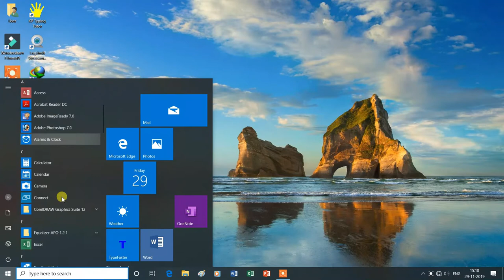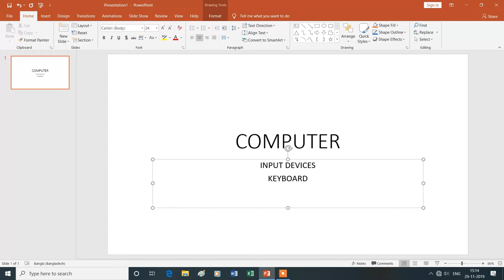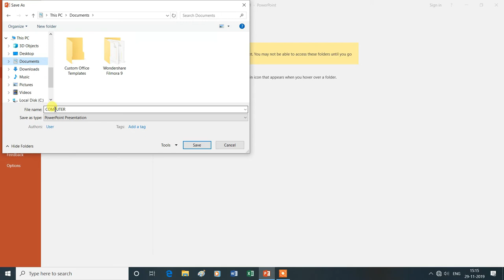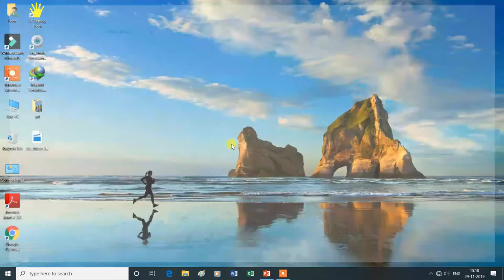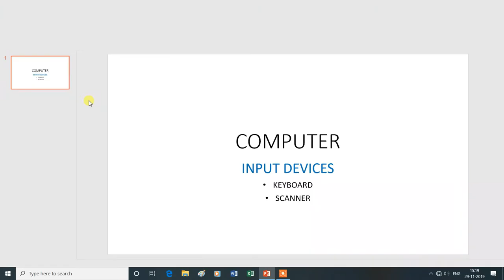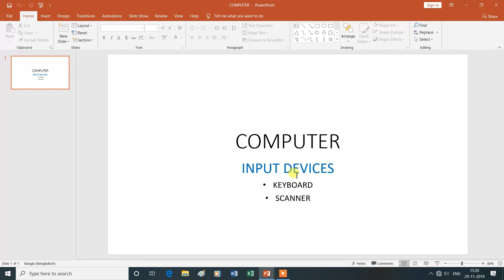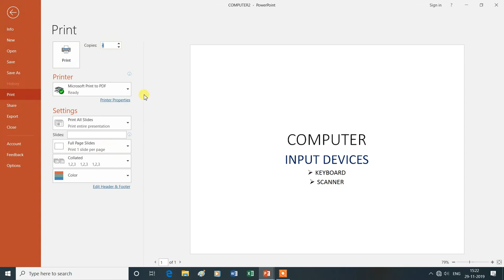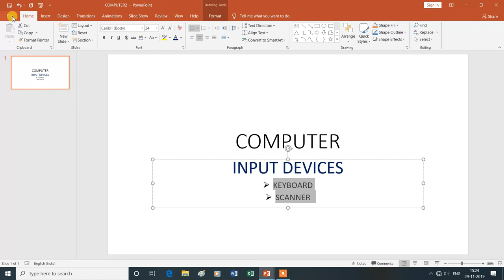File Menu |Open|New|Save|SaveAs|Print| Share|Export|Close|MS PowerPoin|Hindi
File Menu |MS PowerPoint 2019|
Is Video Mein Aap MS PowerPoint 2019 Ke File Menu ( Info, New, Open, Save, Save As, Print, Share, Export, Close)  Ke Bare Mein Janenge Isliye Is Vedio Ko Aap Shuru Se Lekar Last Tak Dekhte Rahe -Dhanyavad